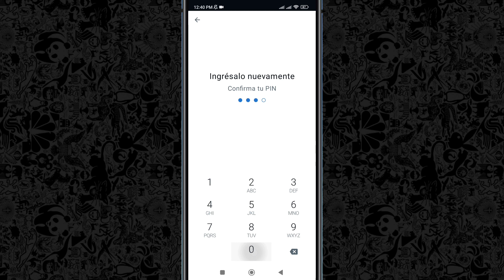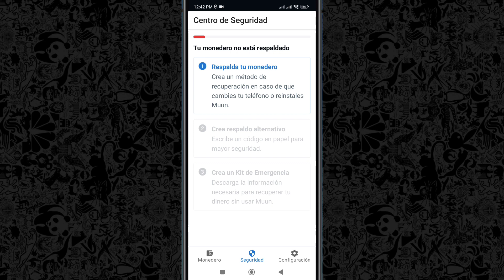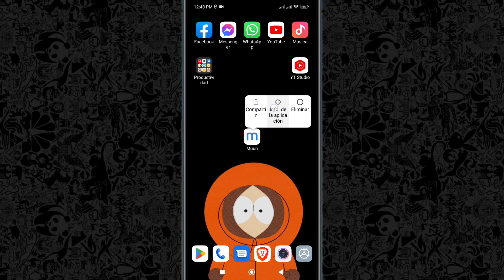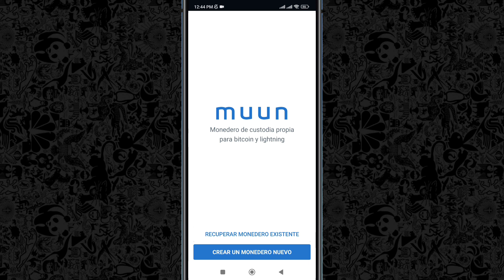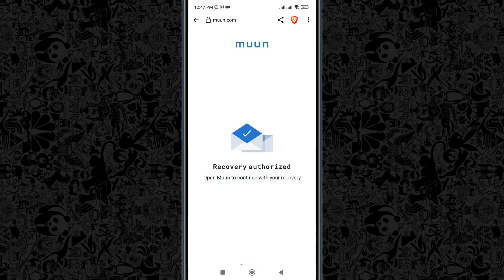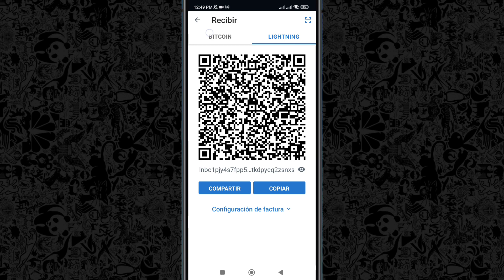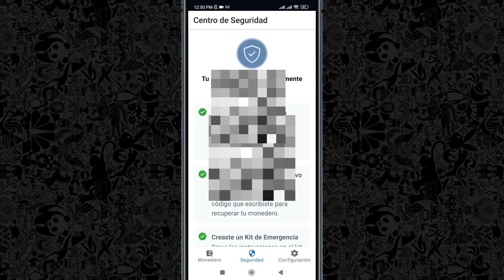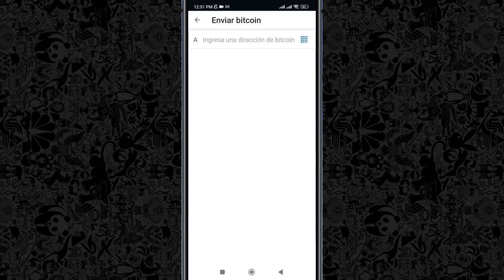La Mejor Aplicación Para Guardar Bitcoin LIGHTNING NETWORK 👝 🔥 Muun ! ♥️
⭐LINKS⭐

🤔COMO RETIRAR TUS GANANCIAS DE MUUN A BINANCE ✅👇👇👇

💰[Los Mejores Acortadores Para Ganar Dinero ] 💰
☠️Recuerda Que, utilizar acortadores de enlaces en Youtube para ganar dinero son el incumplimiento de las políticas de la plataforma, lo que podría resultar en la suspensión o eliminación de la cuenta de Youtube ☠️
🫰🤑¿Quieres ganar más dinero en aplicaciones?🫰🤑
💰💲GAN DINERO RECIBIENDO SMS💲💰

❌Tags❌
como guardar cryptomonedas,
como guardar criptomonedas en ledger,
como guardar criptomonedas de forma segura,
como guardar criptomonedas en usb,
como guardar criptomonedas en trezor,
como guardar criptomonedas en un pendrive,
como guardar criptomonedas en binance,
como guardar tus criptomonedas de forma segura,
como guardar mis criptomonedas en una usb,
como guardar tus criptomonedas,
como guardar mis criptomonedas en una wallet
como guardar cryptomonedas
como.comprar criptomonedas
cómo invertir en criptomonedas de forma segura
como invertir en criptomonedas de forma segura
como guardar cryptomonedas
como guardar criptomonedas
como guardar criptomonedas en wallet
como guardar mis criptomonedas
зарабатывать деньги онлайн
приложения для заработка денег
способы заработка денег
как заработать деньги онлайн
удаленная работа
оплачиваемые опросы
маркетинг партнерской программы
пассивный доход
фриланс
продажа цифровых товаров
блоггинг
маркетинг влиятелей
монетизация YouTube
заработать деньги на Instagram
транскрибирование аудио
редактирование и графический дизайн
перевод языков
виртуальный ассистент
обучение языкам онлайн
программирование и веб-разработка
аутсорсинг услуг
создание мобильных приложений
покупка и продажа доменов
онлайн бизнес
биткойн и криптовалюты
личные финансы
финансовое планирование
экономия денег
инвестирование на фондовой бирже
инвестиционные фонды
торговля валютой
майнинг криптовалют
краудфандинг
онлайн-займы
экономия энергии
кэшбэк при покупках онлайн
онлайн-игры, которые платят
онлайн-ставки на спорт
онлайн-бинго
онлайн-казино
онлайн-покер
азартные игры
онлайн-курсы навыков
создание онлайн-курсов
онлайн-наставничество
онлайн-консультации
онлайн-обучение
бесплатные ресурсы для заработка денег в Интернете.
como comprar y guardar criptomonedas
como guardar las criptomonedas
como como menu
como customer service
como capear
como funciona fetch
como ne demek
como aumentar o foco
como usar fetch
como freir berenjenas
que criptomonedas comprar hoy
1 criptomoneda a dolar